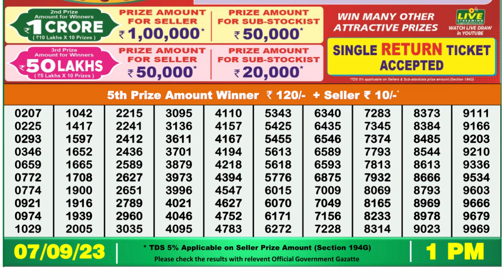🔴 Lottery Sambad Live 01:00pm 07/09/2023 Morning Nagaland State Dear Lottery Result Pdf Download